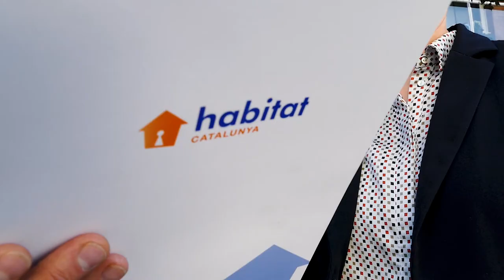El equipo de Habitat Catalunya: David Ferrando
Las dos cosas más importantes de una empresa, su reputación y su equipo humano, no aparecen en el balance.

Soy David Ferrando y como gerente de Habitat Catalunya desde hace 18 años, lidero un equipo de trabajo eficiente y motivado para el que desarrollo las estrategias necesarias para conseguir sus objetivos, por ello me tomo tan en serio la formación continua para que podamos ofrecer un mejor servicio a nuestros clientes.

Así que no lo dude, si tiene alguna gestión relacionada con el sector inmobiliario, ya sea de compra, venta, alquiler o temas quizás más delicados como separaciones herencias o dudas sobre impuestos, contacte conmigo. Estaré encantado de poder escucharle y ofrecerle la mejor atención para usted y sus intereses.

Nuestro prestigio viene avalado por la satisfacción de nuestros clientes, prueba de ello es que somos la inmobiliaria de Martorell más y mejor valorada en Google.

Si lo que busca es profesionalidad, honestidad y transparencia llámeme, será un placer poder saludarle y conocerle personalmente.

📬 Habitat Catalunya
Carrer Josep Pla 4-6, Martorell